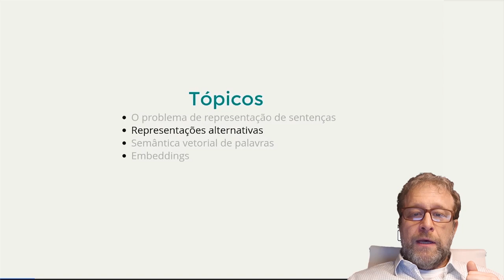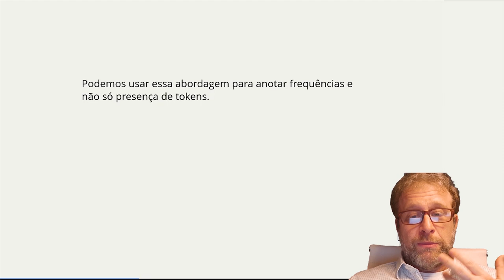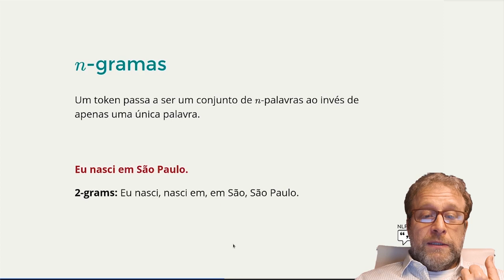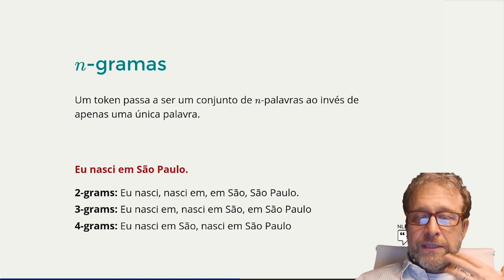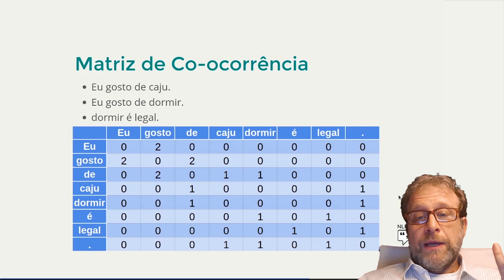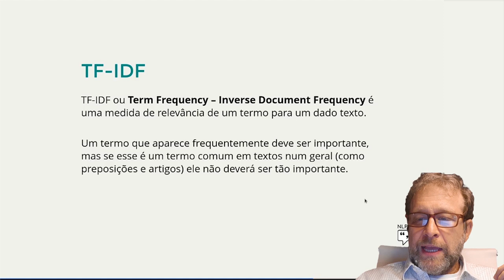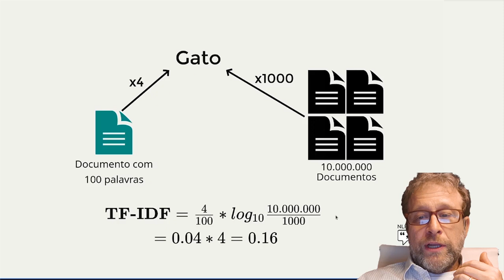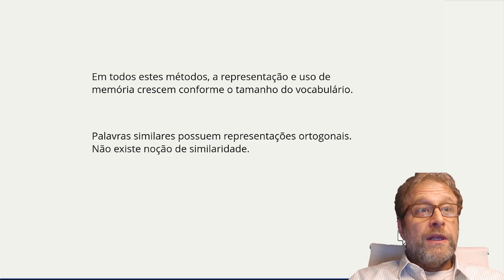NLPortuguês: Representações alternativas [MÓDULO 3 - AULA 2]